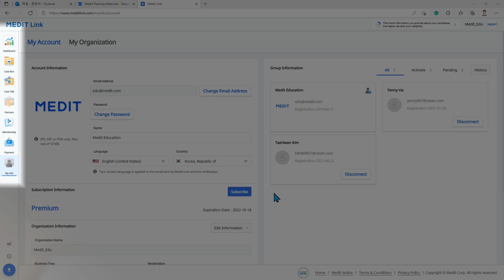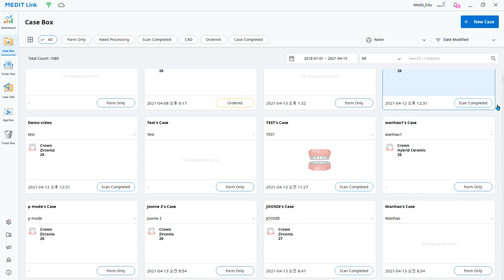Introducing Medit Link (ENG)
- This video explains detailed instructions and how to use Medit Link, a useful platform for using Medit Scanner.

- Medit Link installs the same program at both the dental office and the laboratory, and allows you to log in with a registered account (Dental Clinic Account or Dental Laboratory Account).

- Medit Link has web and app. The Medit Link app can be downloaded after logging in from the Medit Link webpage.